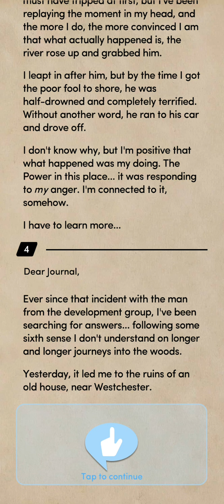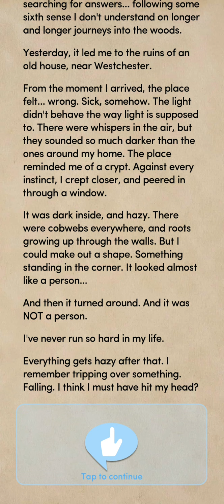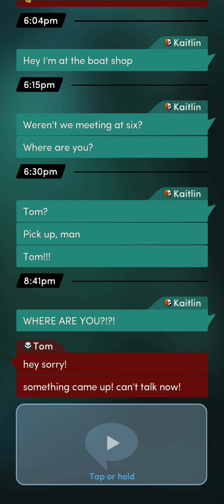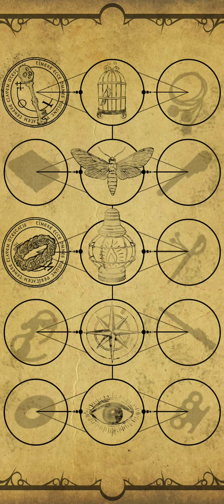it lives beneath episode 4